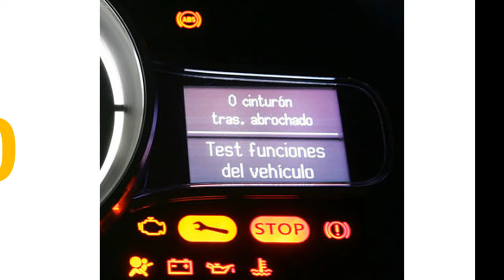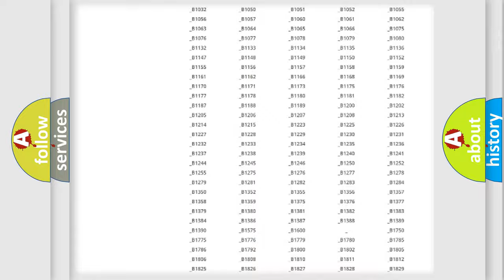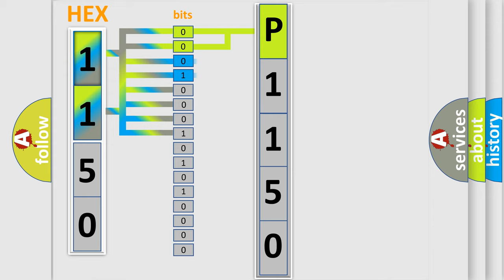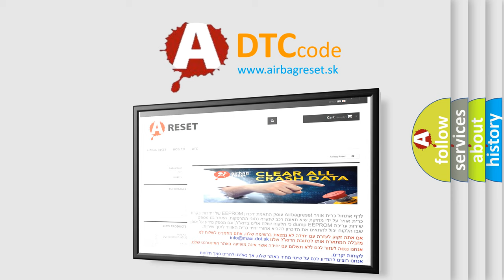DTC Mercury P1150 Short Explanation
Contents:
0:21 Basic DTC analysis according to OBD2 protocol standard.
1:48 Insight into programming
2:58 A diagnostically understandable description of the Diagnostic Trouble Code
3:05 Basic error definition

Make
Mercury
Code
P1150
Definition
CAN ABS brake unit
Description